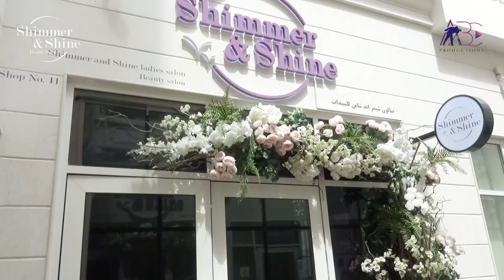Shimmer and Shine Salon